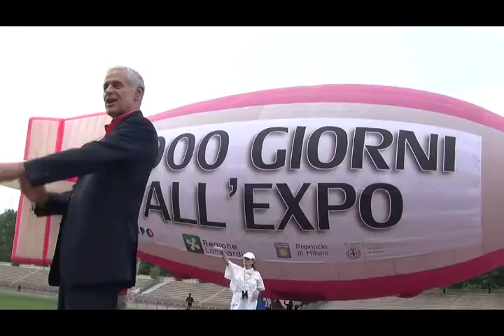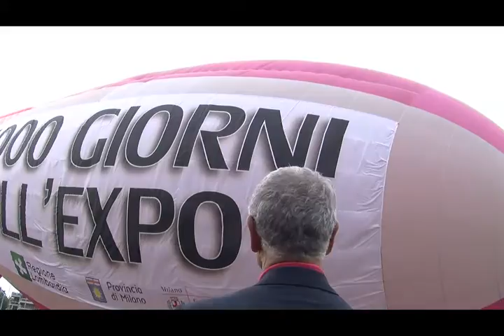Formigoni: un dirigibile rosa aspettando l'Expo